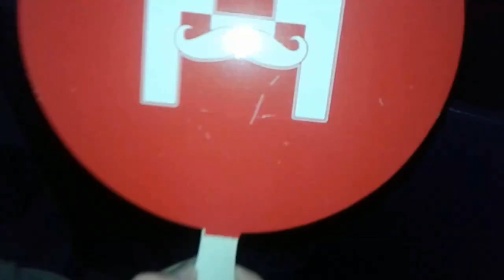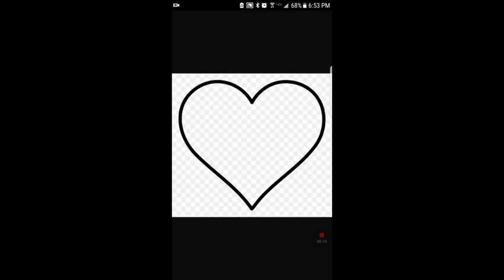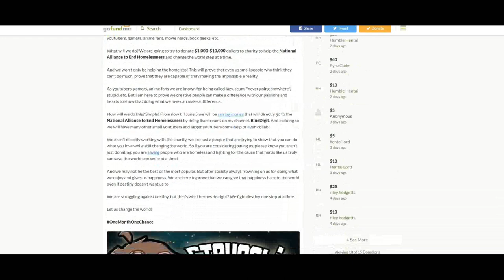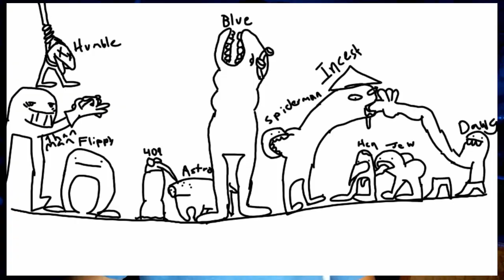Thank you for one of the best year's of my life..